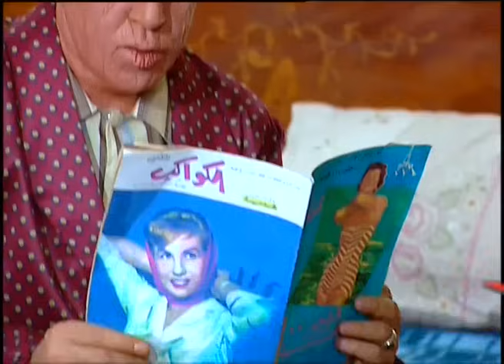مش انت يا دولا قولتلي اي حد يسألني علي حاجه اقولو فري 😂🤣| هتموت ضحك من رمزي لما خرب بيت دولا